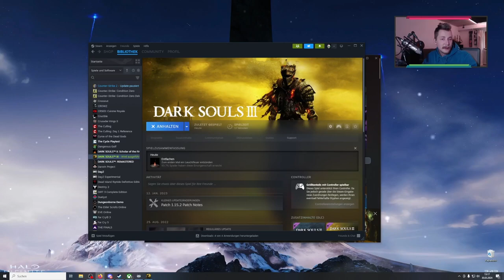HORROR im Kerker | Schreckmomente | Irithyll des Nordwindtals | Das ERSTE MAL Dark Souls 3 #017